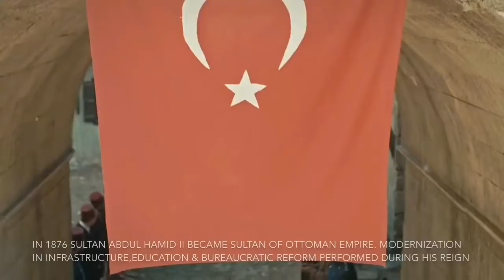ওসমানীয় শেষ সুলতান ২য় আব্দুল হামিদের ইতিহাস ।। The history of Sultan 2nd Abdul Hamid in bangla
Video Credits:-
Payitaht AbdulHamid Series

Audio Credits:-
Plevne Music

You can find here islamic historical video. I think every video is very important for you.History will show you the right way.

I have a request to you. Because it is very hard to make a video.